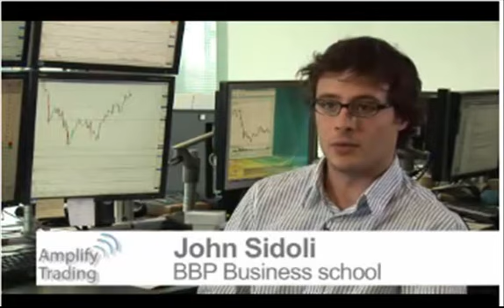Internship Clip.mp4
Amplify Traders talk about their experience learning with Amplify Trading